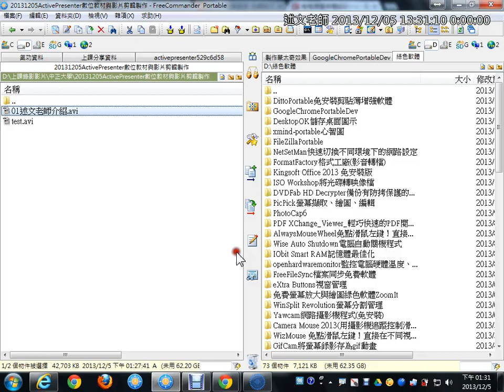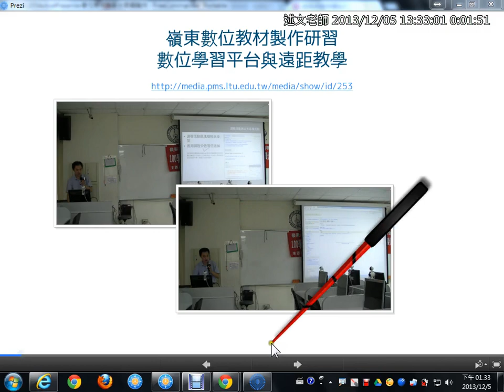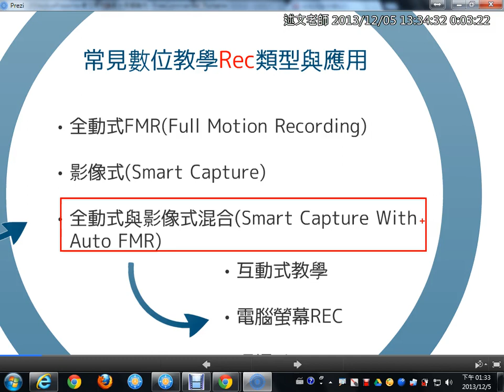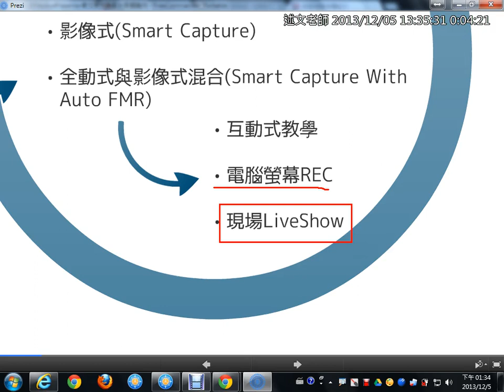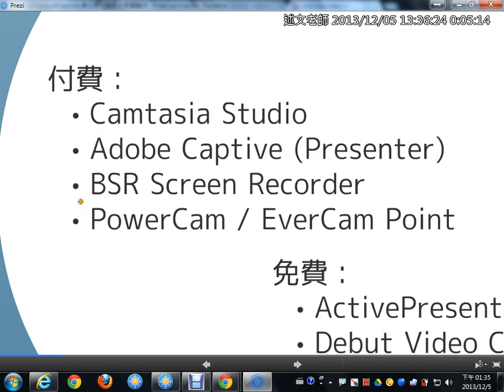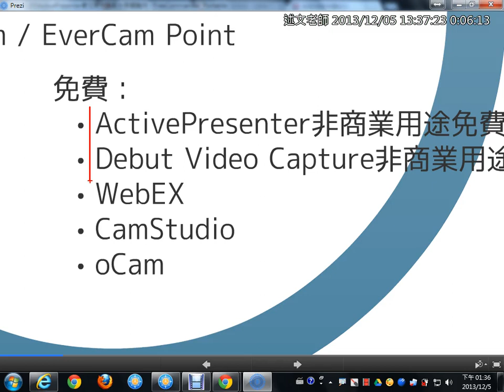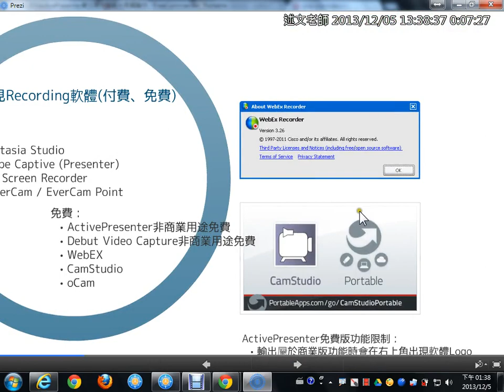02 常見數位教學錄影類型、應用與常見錄影軟體